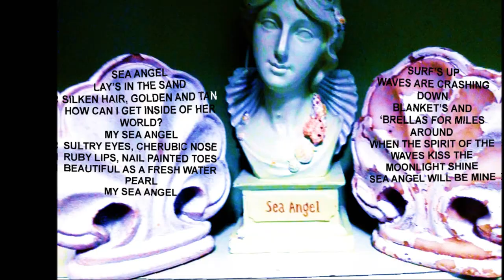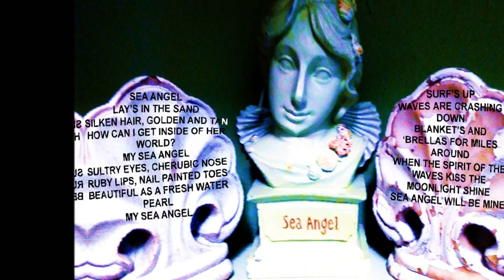Tony Sciuto "Sea Angel"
Memorial for Reeva Steenkamp

I wrote and recorded this retro beach tune and was looking for a beautiful swimsuit model for a slideshow and was taken by Reeva and her tragic murder and wanted to dedicate this song to a slideshow of her wonderful beauty and memory. ~ Tony Sciuto